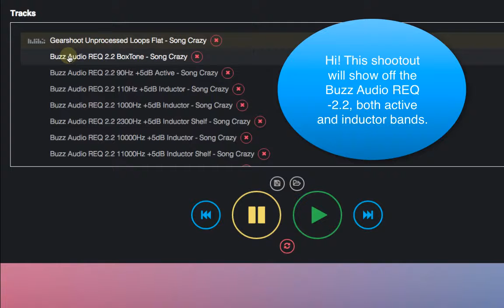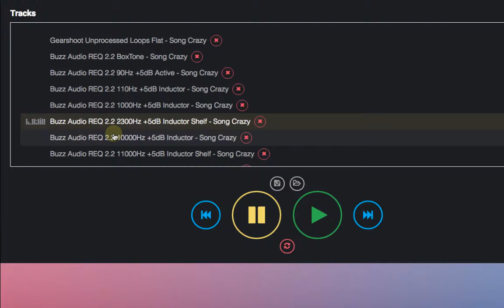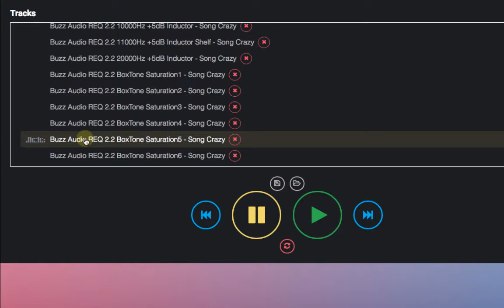Buzz Audio REQ-2.2 examples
Buzz Audio REQ-2.2 examples - both the inductor and active bands.